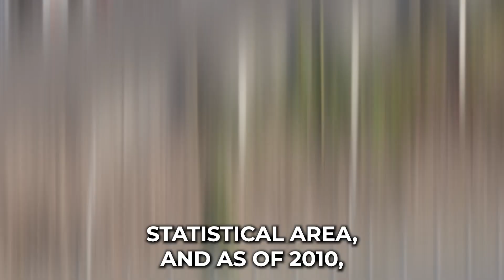Car Shipping In Whitehouse | TX Vehicle Shipping | Whitehouse Car Transport Services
Don't miss out on the inside scoop on Whitehouse Car shipping companies - read our blog post now!

🚗 A1 Auto Transport - Your Trusted Partner in Car Shipping to and from Whitehouse, TX! 🌐

Are you in need of reliable and efficient car shipping services in Whitehouse, Texas? Look no further than A1 Auto Transport, your go-to solution for seamless and stress-free vehicle transport!

✅ Experience You Can Trust: With years of industry expertise, A1 Auto Transport has established itself as a reliable and trustworthy partner for all your car shipping needs. Our experience speaks volumes, ensuring your vehicle is in capable hands.

✅ Nationwide Coverage: Whether you're moving to or from Whitehouse, TX, or anywhere else in the country, A1 Auto Transport has a robust nationwide network to get your vehicle where it needs to go, safely and on time.

✅ Diverse Range of Services: We understand that every customer has unique needs. That's why A1 Auto Transport offers a diverse range of services, including open and enclosed transport, door-to-door delivery, and expedited shipping options. Tailor your transport experience to fit your requirements.

✅ Professional Team: Our team of skilled professionals is dedicated to providing top-notch customer service.

✅ Fully Insured and Licensed: A1 Auto Transport takes the security of your vehicle seriously. We are fully insured and licensed, giving you the confidence that your car is protected throughout the entire shipping process.

🚗 Car Shipping in Whitehouse, TX:

Whitehouse residents, rejoice! A1 Auto Transport is your local solution for hassle-free car transport services. Whether you're moving to a new city, sending a vehicle as a gift, or purchasing a car from out of state, we've got you covered.

🚚 How It Works:

Request a Quote: Get started by requesting a free, no-obligation quote on our website or by giving us a call.
Book Your Shipment: Once you're ready to proceed, our team will guide you through the booking process and answer any questions you may have.
Sit Back and Relax: Leave the heavy lifting to us! We'll pick up your vehicle and deliver it to the specified destination with care and precision.

📍 Convenient Location:
Our strategic location in Whitehouse ensures that we are accessible and ready to serve your car shipping needs. Say goodbye to the stress of coordinating vehicle transport – A1 Auto Transport is right here in your community.